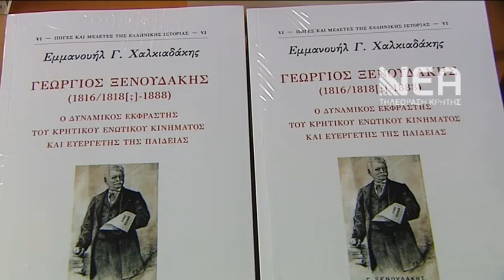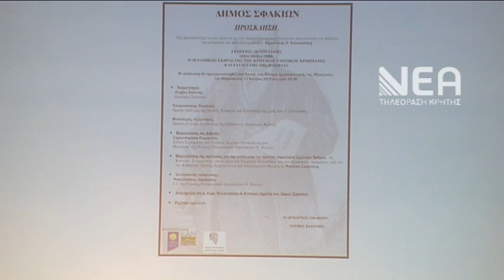ΤΟ ΕΡΓΟ ΤΟΥ ΕΥΕΡΓΕΤΗ ΤΩΝ ΣΦΑΚΙΩΝ Γ ΞΕΝΟΥΔΑΚΗ